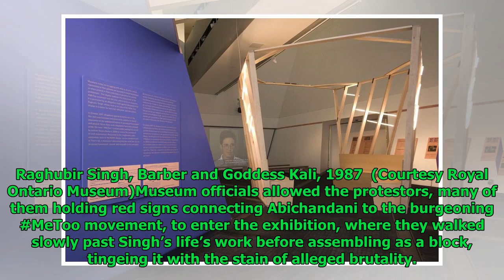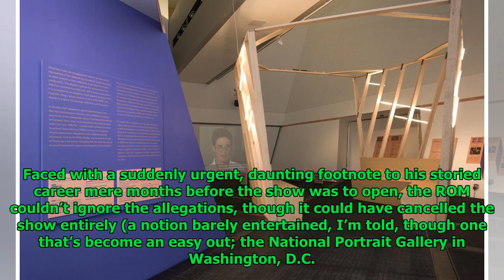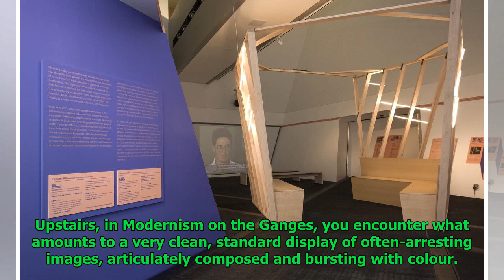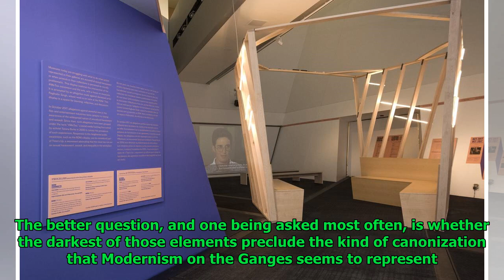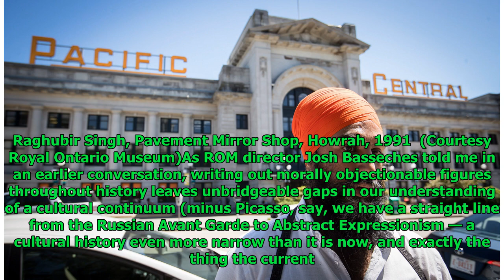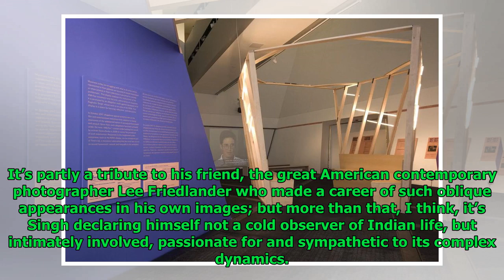Raghubir Singh at the ROM: Genius, pioneer ... monster?